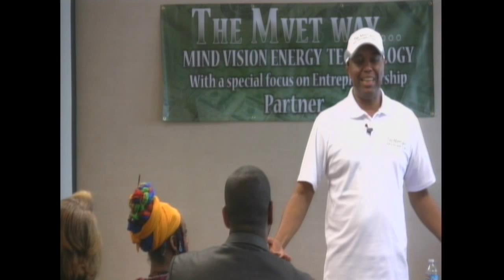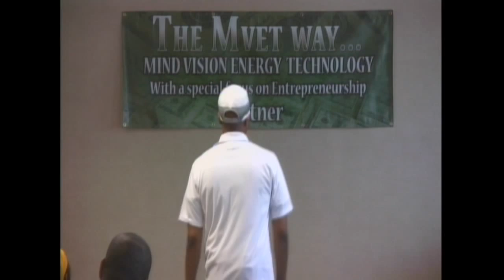Dress for Success... The MVET Way!